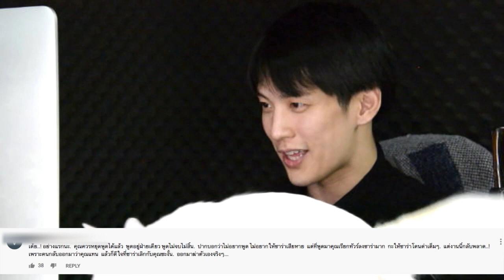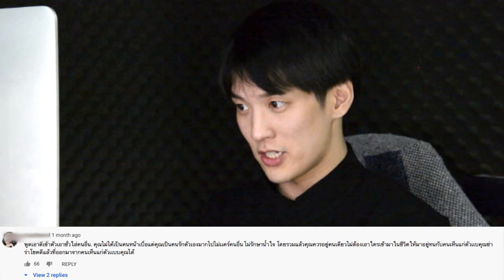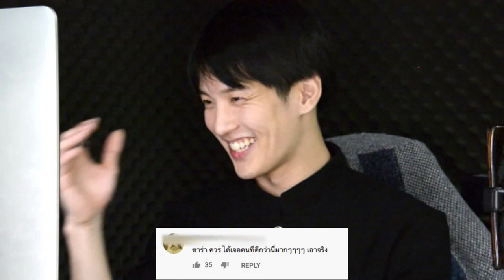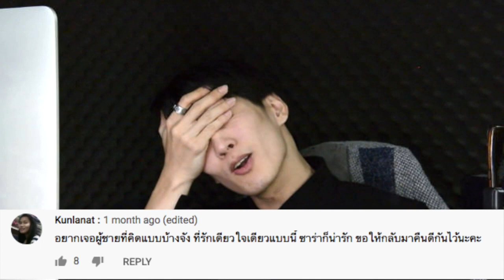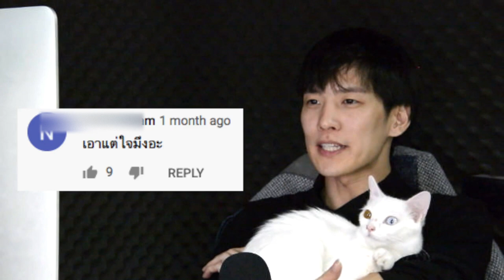EP.4 อ่าน "MEAN" Comments อ่านคอมเม้นใจร้าย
วิดิโอตัวเต็มครับ

ปล.ท้ายตัวบนมีตอนผมขออโหสิให้กับทุกคนครับ ส่วนที่เป็นการวิจารณ์ในที่สาธาณะถึงตัวบุคคลก็ขอเอามาทำคอนเท้นละกันครับ 🙏🏼